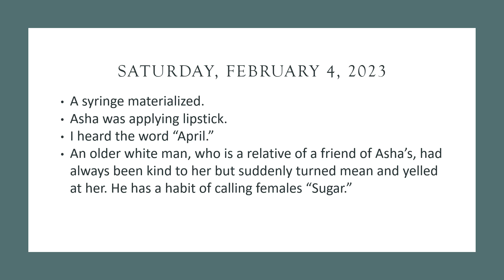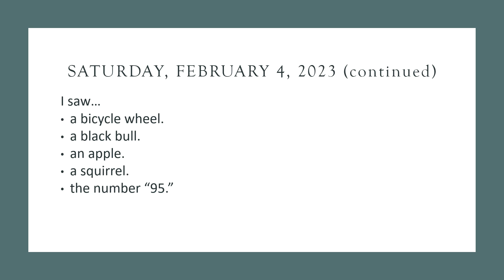Where is Asha Degree? [Part 3]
Asha Degree, 9, was last seen on February 14, 2000, in Shelby, North Carolina.

After receiving chemo therapy and having surgery to treat cancer, I was gifted/cursed with precognitive visions and knowledge of events that I had no way of knowing in the traditional sense. Through meditation and shamanic journeying, I’m learning to “go deeper” to find answers to specific questions. In 2020, after losing my son, I wondered if it was possible for me to bring closure to the loved ones of missing persons. I started journeying and recording everything I saw and heard.